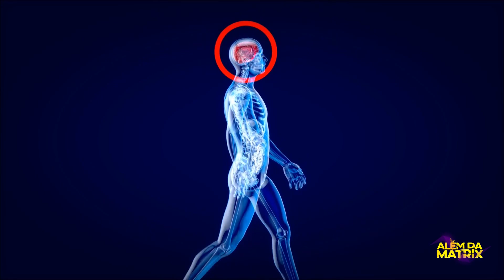É Impossível não bocejar assistindo esse vídeo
Preparado? No vídeo de hoje faremos você bocejar muitas e muitas vezes!

Decidimos explicar o porquê isso ocorre do nada e principalmente quando olhamos alguém boceja, como o que irá acontecer logo logo!

E acredite, não é simplesmente por acaso, existe uma explicação científica do real motivo de isso acontecer, principalmente do que tudo isso tem haver com a empatia.

Então prepare seus bocejos, curta nosso vídeo e já se inscreva no nosso canal, também ative o sininho para ficar sempre ligado nas explicações mais doidas sobre coisas do nosso mundo.

Já dando início, vamos ficar Além dos bocejos e principalmente da Matrix!

00:00 - Inicio
01:30 - Bocejo Espontâneo
02:05 - Bocejo Contagioso
05:05 - Neurônios espelhos